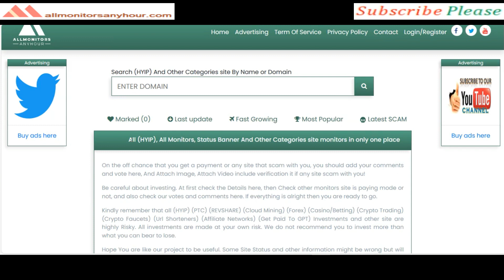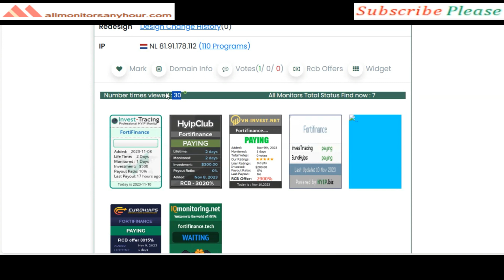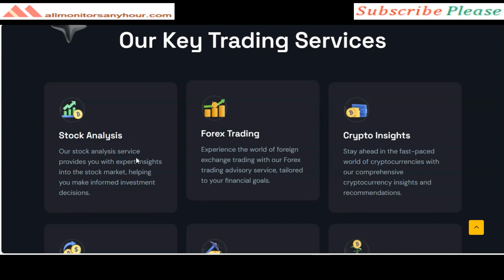fortifinance.tech, Reviews Paying Or Not Paying ?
HYIP monitor,
NEW HYIP,
HYIP reviews,
HYIP list,
HYIP Protect,